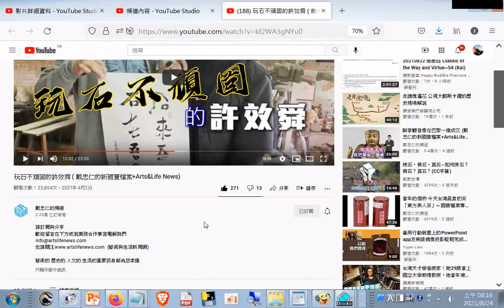戴忠仁的新國寶檔案+Arts&Life News20210402+網址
網址是 筆者附錄: 現今道劫並降，揚道於世化劫殃，有求孔孟聖道三寶心法就不枉費今生來世間。世間財世間用--生不帶來，死不帶去，或是給以後不相識的人用，但是得三寶心法卻能帶著走，在世能逢凶化吉、躲劫避難、改變命運，壽終能超生了死，離苦得樂，智者切莫入寶山而空手回。